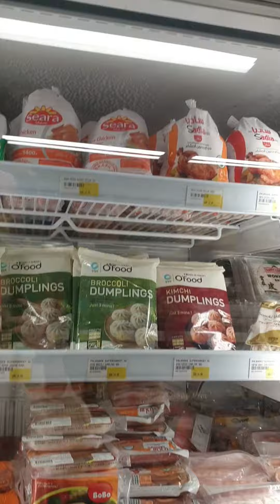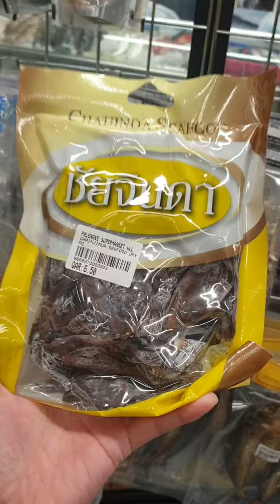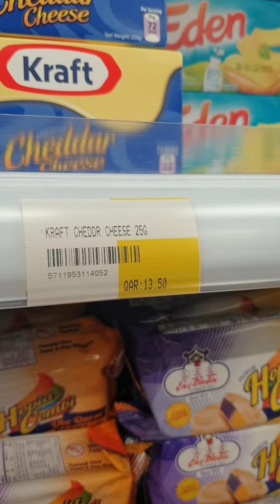Palengke Supermarket sa Doha Qatar!